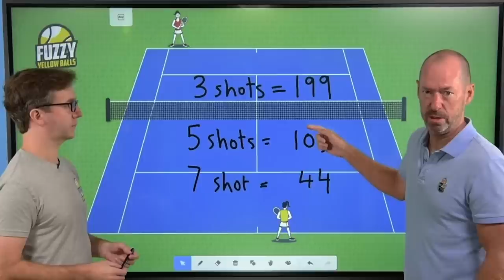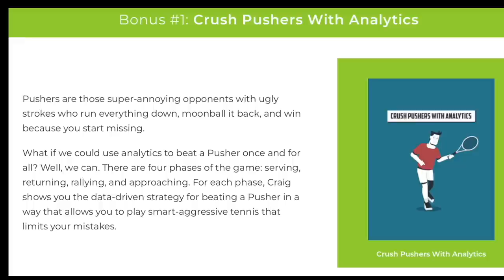Pro player tests racquets with us (ATP 160)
Get the introductory offer before March 30th...